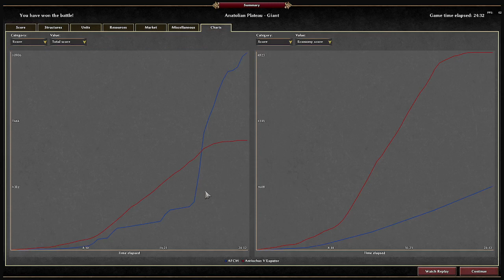0AD - "Anatolian Plateau" - 1v1 - Medium AI - Revealed Map